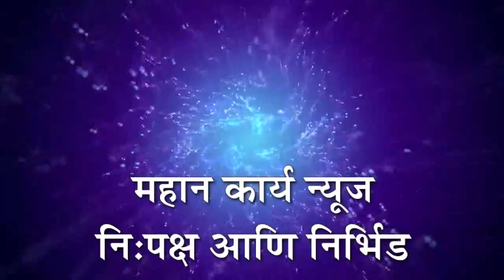चाकूर तालुक्यातील घरणी येथे ट्रक- दुचाकी अपघातात पती ठार, पत्नी गंभीर;चाकूर तालुक्यातील घटना